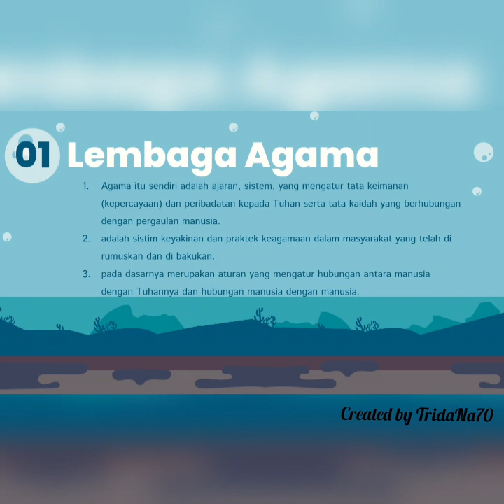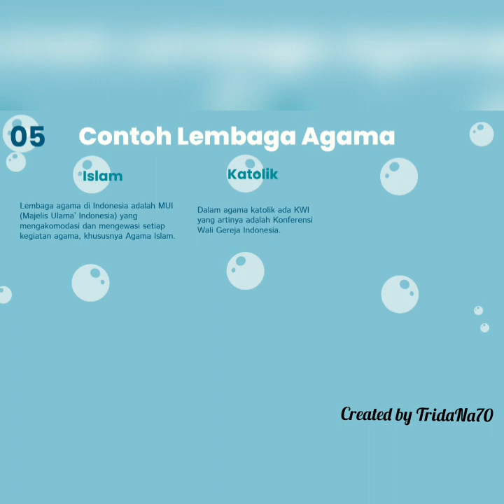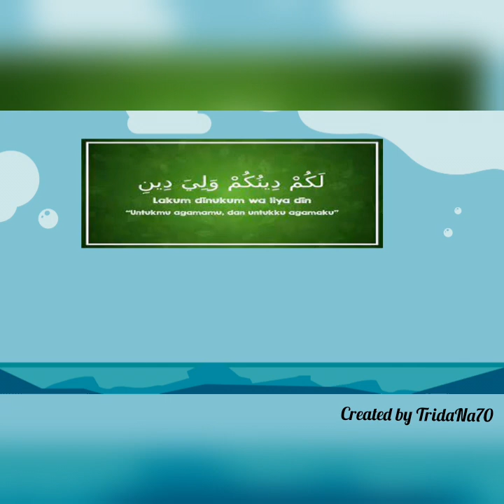IPS VII 2022-2023 : Lembaga Sosial AGAMA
Lembaga agama diperlukan untuk mengurus masalah-masalah yang berkaitan dengan hal-hal keagamaan masyarakat baik itu dari agama islam, hindu, buda, kristen, katolik, dan agama lainnya. Tujuan utama dari lembaga keagamaan adalah untuk menjaga kerukunan antar umat beragama.